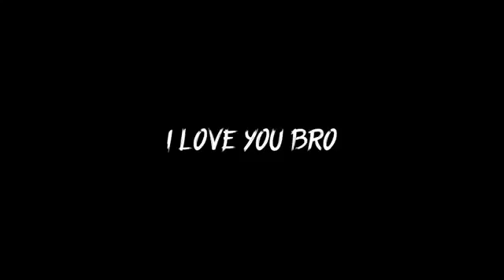I love u big bro jake paul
Follow me on instgram @ kewal harnarine